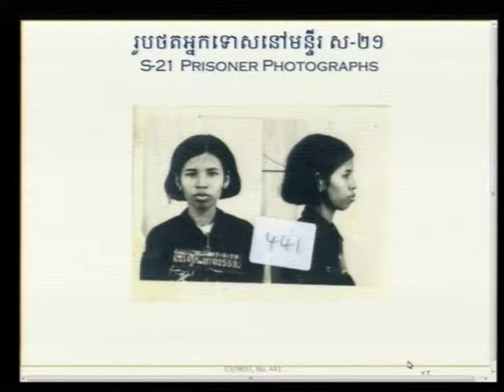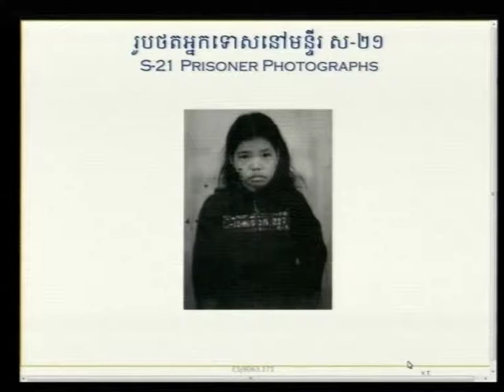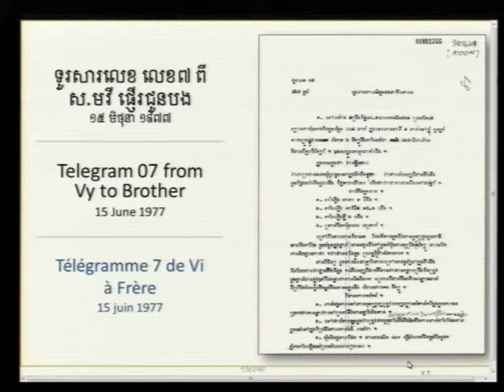Session 04 pt.II - 14 June 2017 - Case 002/02 - EN/FR